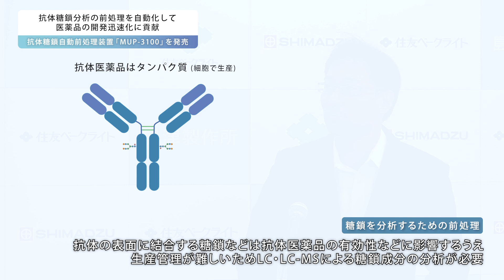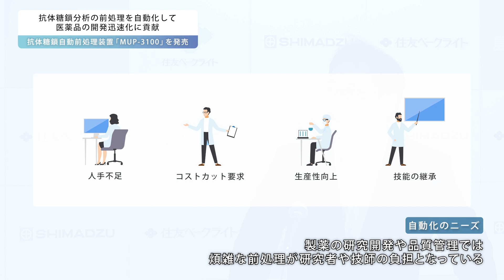抗体糖鎖分析の前処理を自動化して医薬品の開発迅速化に貢献 抗体糖鎖自動前処理装置「MUP-3100」を発売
島津製作所は、7月3日に抗体糖鎖自動前処理装置「MUP-3100」を発売しました。